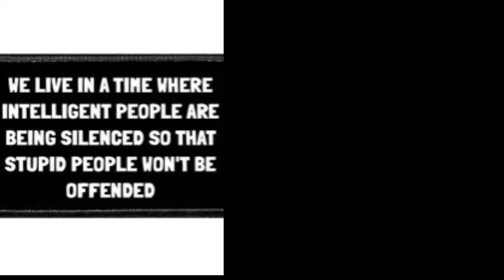AMAZON FAVORITES: Best Affordable Beauty & Fashion You Need To Try!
Time for a fall haul from Amazon. I can't wait to show you my fun skincare, makeup, hair care, fashion, jewelry and much more that are my current favorites from Amazon. Have a wonderful day my friends.

*Products mentioned
My Top in Blue/Medium/true to size

Silver Necklace/choker

Silver Rose Ring

Gold Stackable Rings

Drop Square Rhinestone Earrings

Bioderma Cleansing Oil

Aveeno Moisturizing Oil

Numbuzin No4 Essence

Skin Deva Matrixyl serum

Bumble & Bumble BB Thickening Texture Spray

Bumble & Bumble BB Thickening Blow Dry Spray

Neutrogena Hydroboost Exfoliating Cleanser

MicroFiber Face Cloths

Floritsio Eyelash Growth Serum

Moira Duochrome Eyeliner in Buzz

Maybelline ColorSensational Lipstick in Pink Flare

Moira Everlust Cream Shadows in Metallic Taupe

Makeup Brush Organizer folder

Makeup Purse Organizer Cube

Fall Barrel Purse in Brown

Fall Leggings in Medium

Plaid Blue Crop Jacket in Medium/Navy

Corduroy Crop Jacket in Medium/Red

Makeup Worn:
Huda Beauty Easy Blur Foundation in Chai 210B
L'Oreal Panorama Mascara

*Makeup Storage & Organization Drawer Towers
Acrylic Organizer
White Wood Boxes w/ Palettes
White Acrylic Brush Holder
Pink Purse Displayed

This has no impact on the cost to you, the consumer. I link to products this way whenever possible, and it has no bearing on the products I choose to review or recommend. Feel free to use, or not use, the links provided. And if you decide to use them, thank you so much! Also, if you would like to help a little more, when watching one of my videos please watch it all the way through, that helps to show the YT algorithm that people are interested in my video. If you have time, watch one or two of the ads shown with the video, that's the only way YouTubers get paid at all, if people watch the ads. So if you have a favorite Youtuber, now know how you can support them with these little tips.